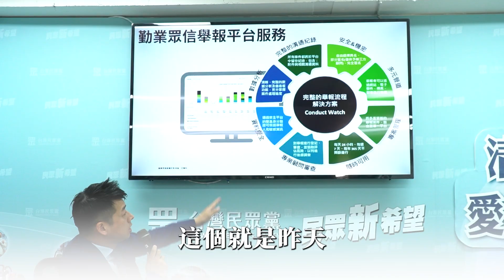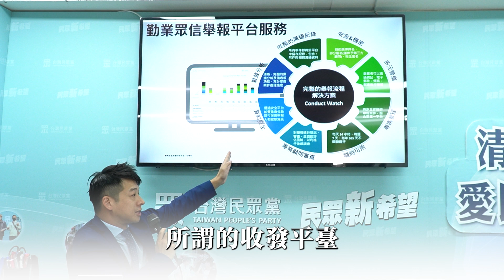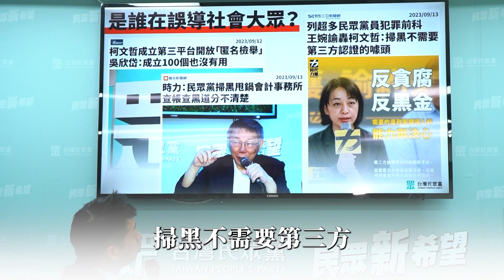還原始末！勤業眾信片面解約懶人包 民眾黨：我們活在綠色恐怖的時代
6月份積極接洽，7月份正式簽約，9月13開記者會說明建置第三檢舉方平台，9月14勤業眾信片面解約。

是什麼讓一間國內首屈一指的跨國會計事務所，必須冒著毀損公信力和解約責任賠償的風險，也要臨時片面解約？

是哪些人惡意曲解第三方平台的機制與善意？

手刀訂閱「民眾之聲」Youtube頻道！